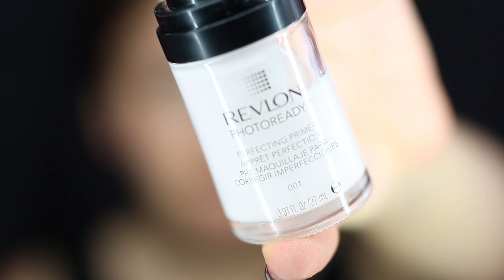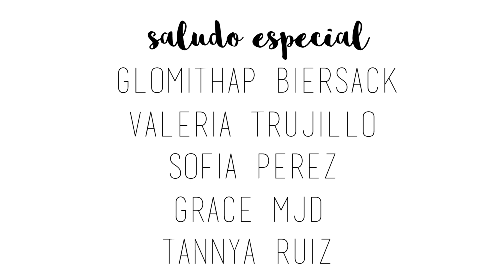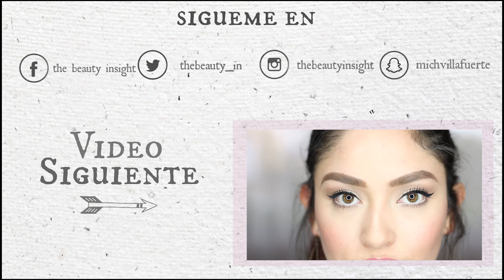HIBRIDO ZOMBIE VAMPIRO MAQUILLAJE FACIL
Hola chicas! les cuento que este maquillaje empezó como maquillaje para zombie pero mientras editaba cada vez más sentía que se veía más como vampiro que zombie jajaja así que quedo así! es super fácil de hacer y queda con cualquier ropa especialmente negra!

LISTA DE PRODUCTOS USADOS:

- Crema Hidratante First Aid Beauty Oil Free Mattifying Gel
- Revlon Photoready Perfecting Primer
- Catrice  - All Matt Plus tono: 010 Light Beige
- Rueda de Correctores de Kryolan
- Base en barra de Sonia Kashuk  - tono chestnut
- Polvo traslúcido - Laura Mercier
- Lapiz de Cejas 1: Eye Brow Stylist - Catrice tono: 030 brown eyed peas
- Lapiz de Cejas 2: Easy Brow - Milani tono: Natural Taupe
- Gel de cejas: Make me brow- Essence tono: browny brows
- Primer de ojos: I love stage - Essence
- Sombra morada marca Jolie de Vogue - Purple n. 07
- Coastal Scents - 120 Palette two
- Match Perfection Highlighter and Concealer - Rimmel tono fair\light
-  Pigmento Samy - White
- Delineador líquido Colour X-pert  de Max Factor
- Delineador en lápiz - Loreal ( se le borro el nombre)
- Mascara de pestañas Get Big Lashes - Essence
-  Pestañas postizas de Ardell - Edgy

PARA LA SANGRE COAGULADA :

- 1 sobre de gelatina sin sabor
- colorante vegetal rojo y  azul

Instrucciones:

Preparar la gelatina sin sabor tal y como indica la caja, agregar bastante cantidad de colorante rojo vegetal y unas dos gotas de colorante azul. Mezclar bien, finalmente añadir una cucharada de cacao. Mezclar bien. Es normal que se solidifique, por lo tanto prepararlo justo antes de aplicar en donde se requiera. Yo lo hice en la mañana y antes de usarlo, lo puse a baño maría para que se diluya.

Todo lo visto en este video lo compré con mi propio dinero.

Ten en cuenta: Todos los productos utilizados en mis videos, independientemente de si un video es patrocinado o no, son productos que me gustan usar - a no ser que se indique lo contrario (por ejemplo, por ser la primera vez que el uso de la cámara, etc). Sólo trabajo con marcas, productos y / o servicios que recomendaría a mis seres más cercanos y queridos. Si no me gusta un producto, servicio, marca, no va a ser presentado en ninguno de mis videos. Me gusta mantener mis plataformas lo más positivas posibles. Por favor, recuerda siempre, que los productos que funcionan para mí, pueden no funcionar de la misma manera en tipo por lo que te recomiendo probar un producto nuevo en el muestrario si es que no estás seguro de lo que estás comprando. Te recuerdo que no es necesario que utilices los mismos productos exactos que yo uso, siempre puedes utilizar productos similares o del mismo color que yo uso.